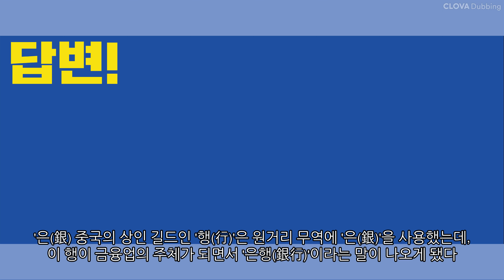은행을 왜 금행이라고 하지 않고 은행이라고 하나요?